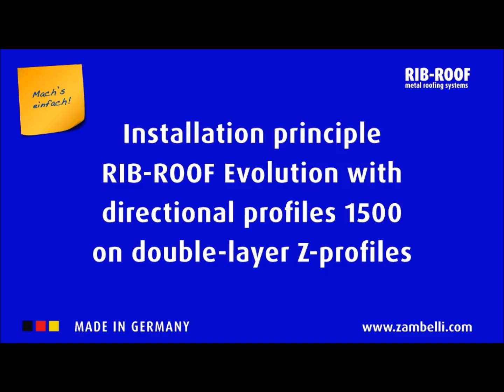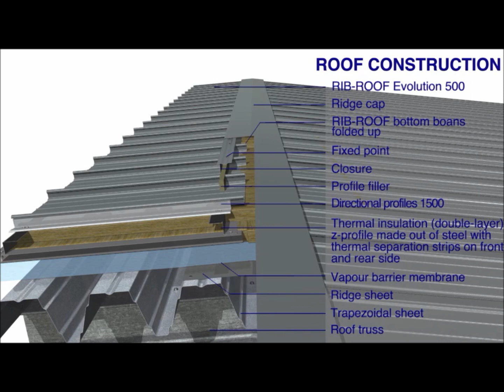RIB-ROOF Evolution on Single- and Double- layer Z-profiles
Installation principle RIB-ROOF Evolution with directional profiles 1500 on single- and double-layer Z profiles